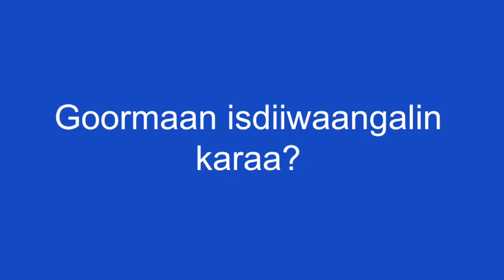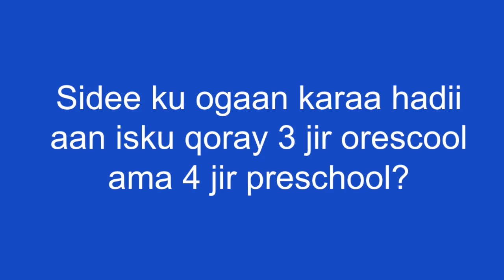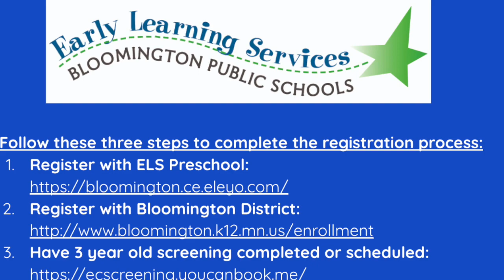Preschool Registration - Somali